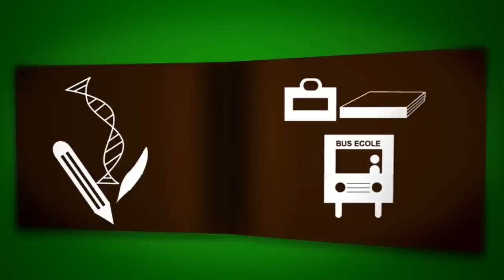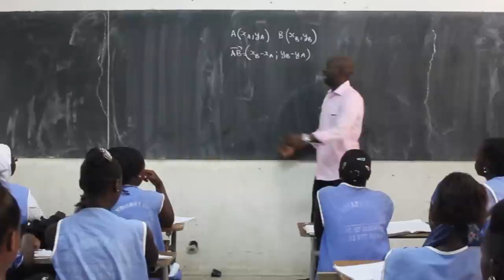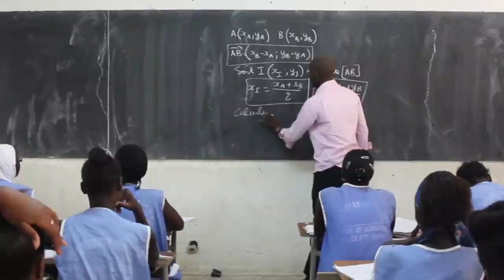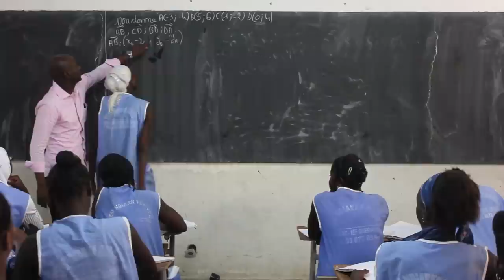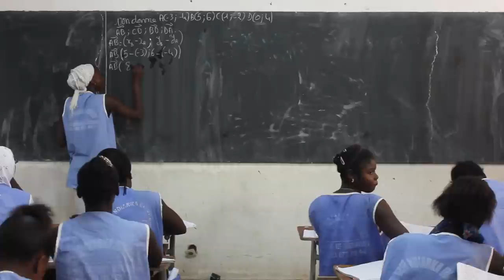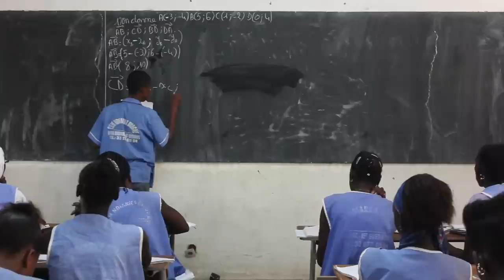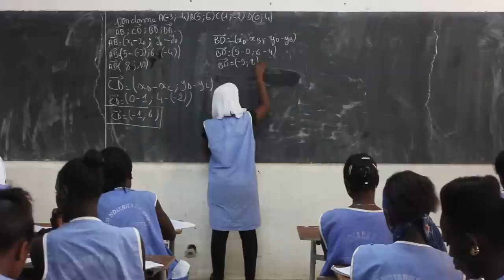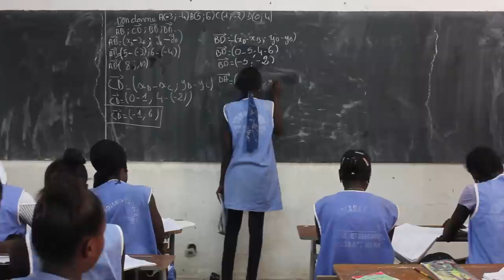Cours - Troisième - Mathématiques : Vecteur dans le plan - Exercice 1